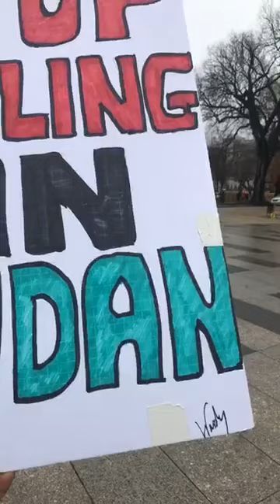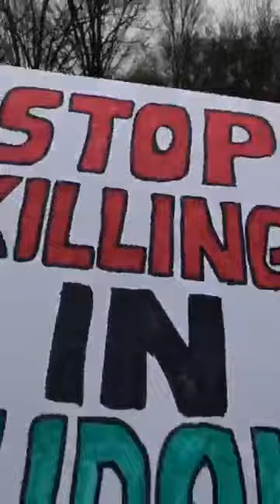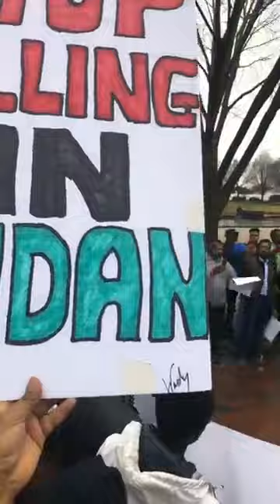مظاهرات الجالية السودانية امام البيت الابيض،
مظاهرات الجالية السودانية امام البيت الابيض وتحت الامطار